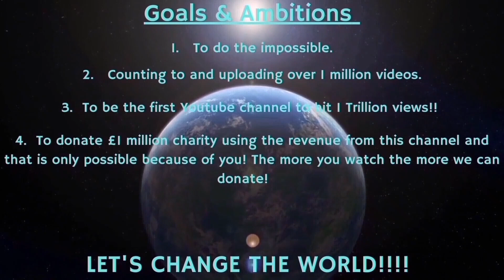Counting to ONE MILLION!!, This is Number 83,270